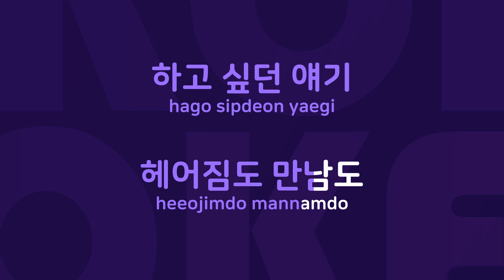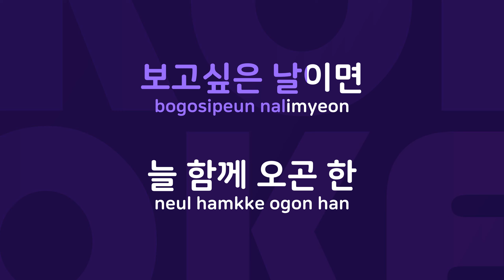일년째 : Originally Performed By 하울 Karaoke Verison